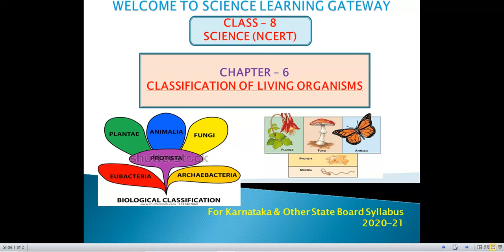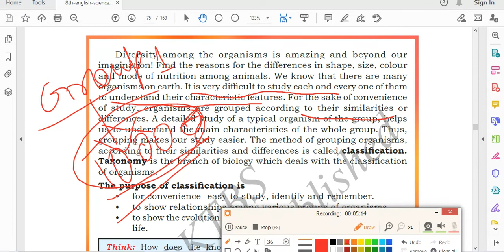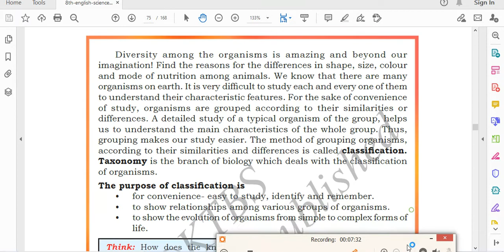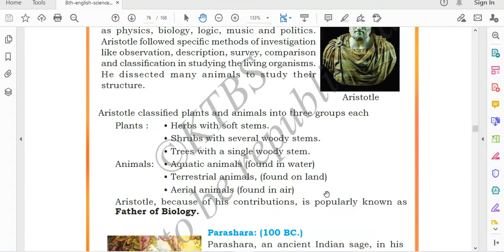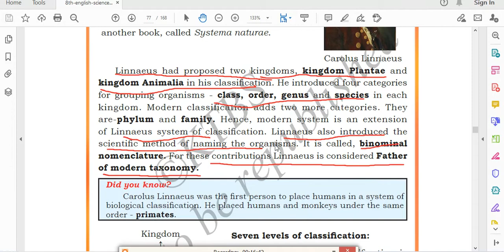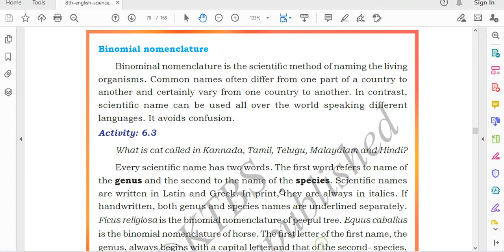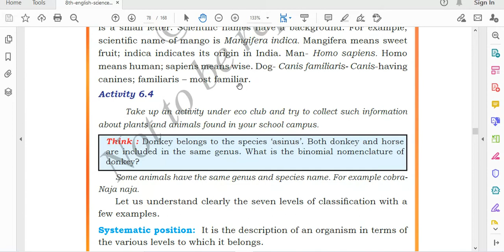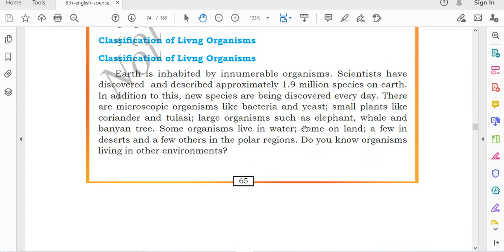Classification of Living Organisms (Part-1) | Chapter-6 | Class-8 Science(NCERT) | Karnataka Board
In this tutorial I will explain Class-8 Science (NCERT), Chapter-6 Classification Of Living Organisms. This is part-1 of the chapter in which I have covered few topics and rest of the topic I will cover in part-2 of the same chapter. Go through the video once and read you book, if you have any doubt you can comment in the comment section, so that I will clear your doubt. For question and answers I will make separate video.